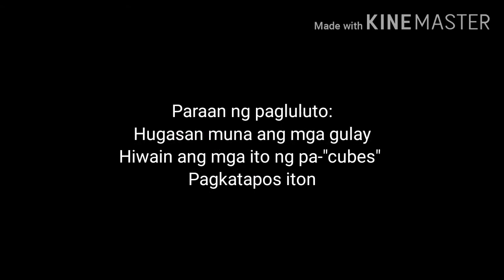Pinakbet: paanu lutoin ang pinakbet o pakbet iloco